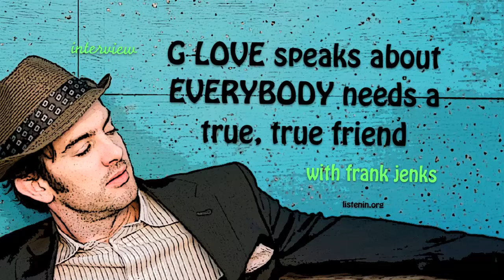5. G. Love speaks about his favorite sport, SHOOTING HOOPS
I always like to guys who like to hoop it up...not that I have any sort of vertical. I present to you a guy who can make it rain...G. Love. I've been really moved by whatever kind of mumbo-jumbo he puts into his musical gumbo...and I was so happy he took the time...and pleased you are taking the time to listen [in] to this Philly based man. This was recorded GR, MI on 4.11.09 on some really nasty backstage couches. -Frank